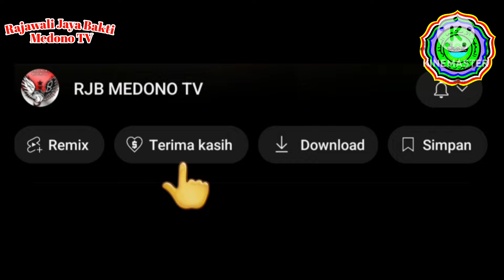Ingat Janji Allah-Kajian kitab Nashoihud Diniyyah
Bismillah...

Bersama guru kita Syaikh Al-Habib Dr. KH. Taufiq R Abildanwa Bin Yahya

Untuk saran, kritik dan partisipasinya bisa menghubungi 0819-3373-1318
Semoga bermanfaat bagi kita semua.. aamiin..